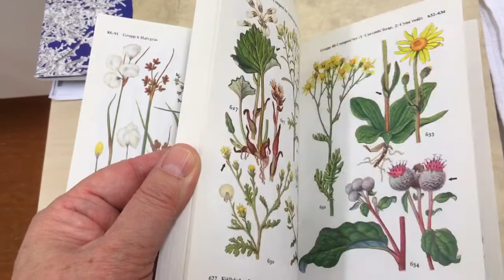Fanerogamer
Tydliga ståndare och pistiller, synliga blommor till skillnad från kryptogamerna